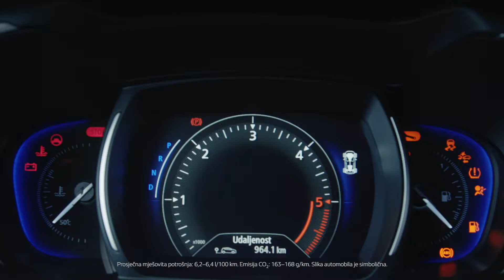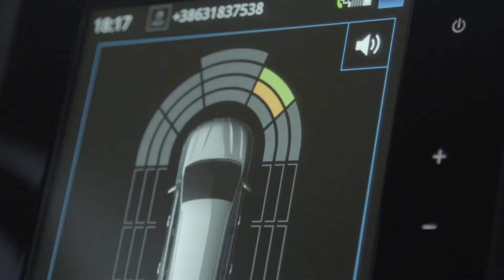Renault SUV - Koleos / Croatia